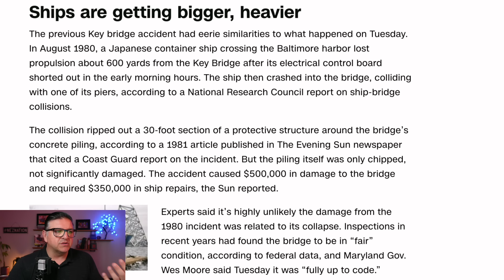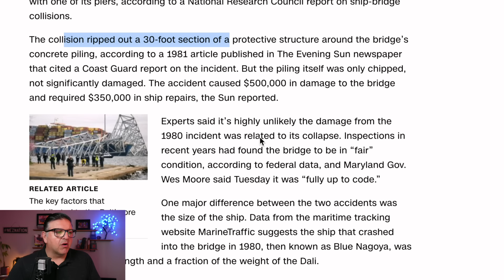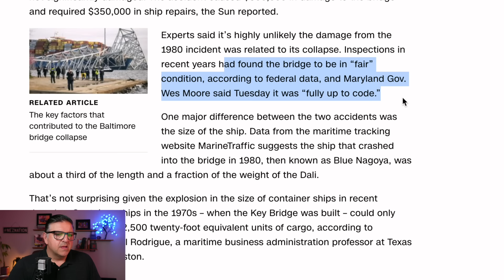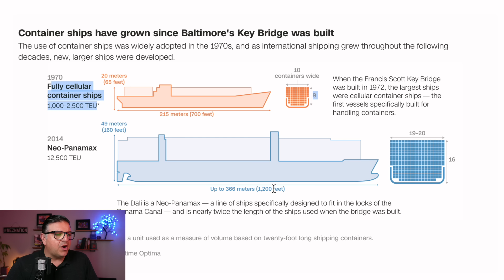🚨EXCLUSIVE🚨Black Box FOUND on Ship That Crashed into Francis Scott Key Bridge Baltimore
🚨EXCLUSIVE🚨Black Box FOUND on Ship That Crashed into Baltimore Francis Scott Key Bridge! What to know about the cargo ship that took down Baltimore’s Francis Scott Key Bridge. Moment bridge collapses in Baltimore after cargo ship collision🚨UNSEEN Footage of the Baltimore Bridge Collapse! Should This Ship Have Been in Maryland? Baltimore Key Bridge collapses after ship collision.This video is a good breakdown of what happened and also shows how there really could have been so many more cars on the bridge than there were

3. Is a Medical Degree Worth It? My Personal Experience with Top-Trained Doctors a NEZNATION insider FREE, and never miss out on new, breaking news, stories, and videos,